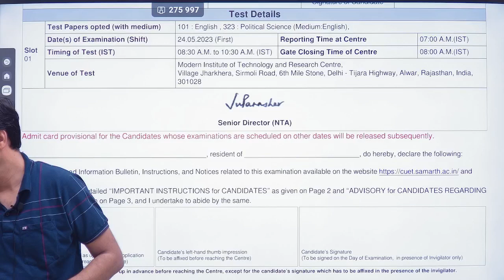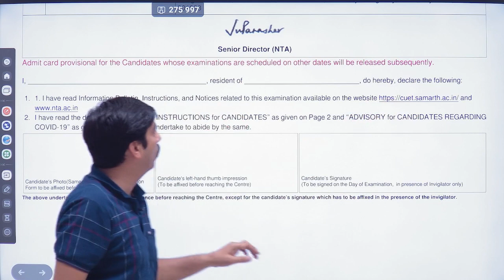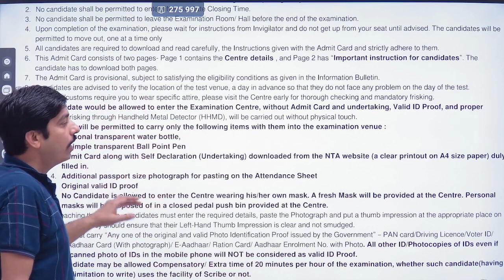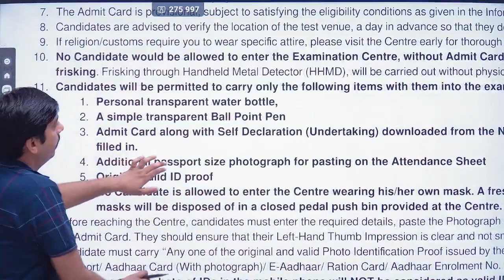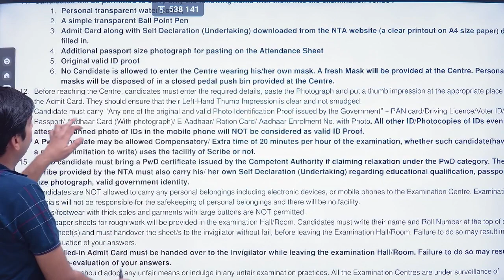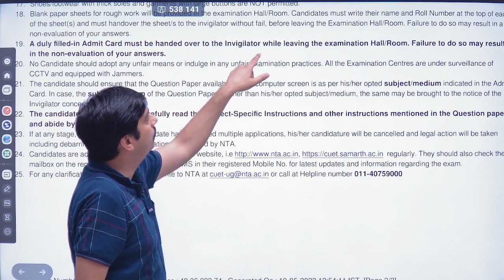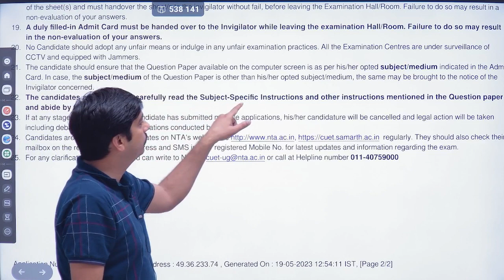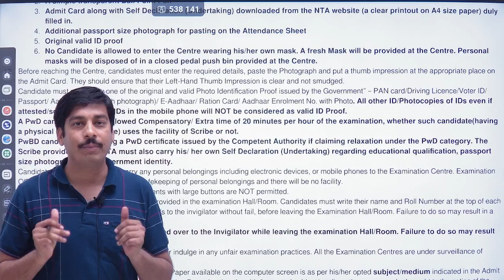CUET Admit Card Complete details | Step by Step Instructions explanation |Don't Miss Anything.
In this video, we have tried to cover all points regarding CUET admit card.
All points are covered so that you don't face any trouble at exam center.